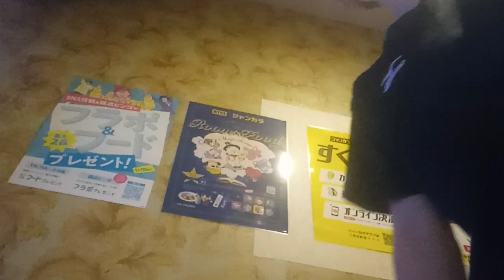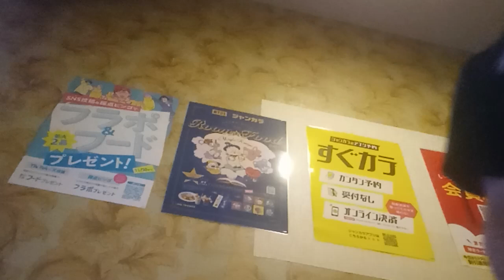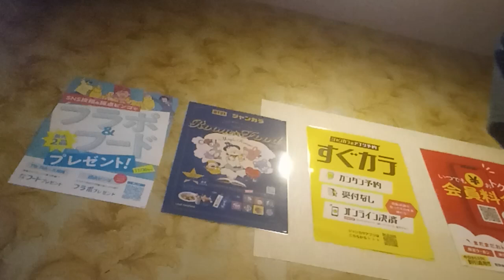セーラー服を脱がさないで (おニャン子クラブ) を唄っています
「TBS 金スマ 各世代アイドル大集結SP」(10月5日放送) 登場曲